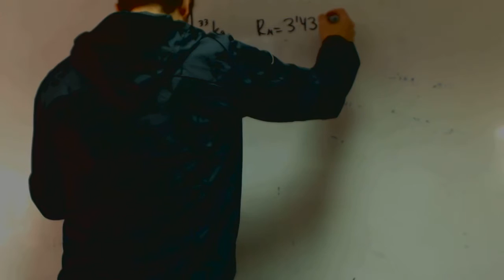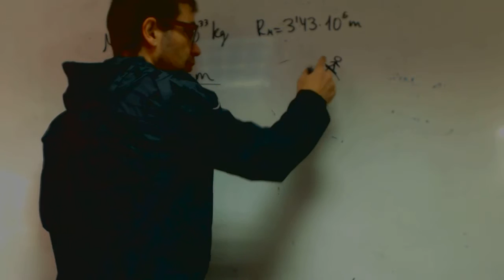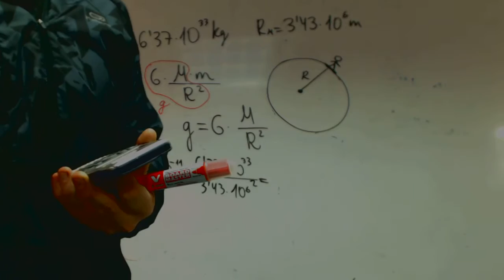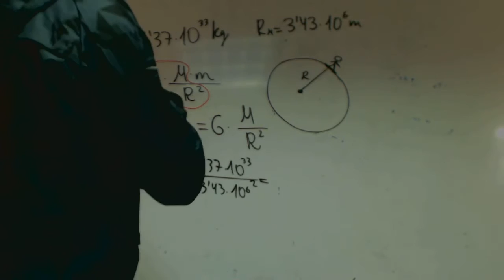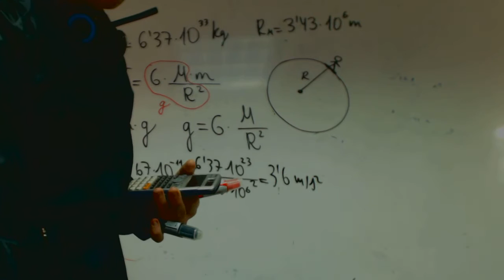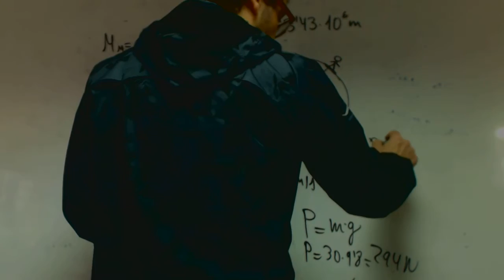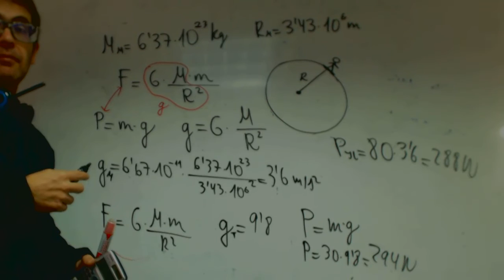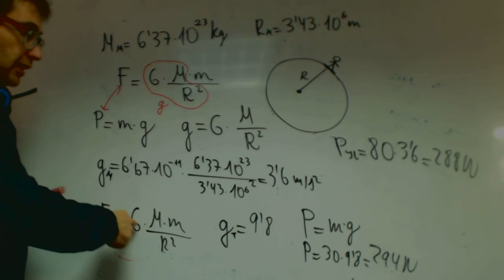g en Marte Noelia Fisica 4 ESO Academia Usero Estepona